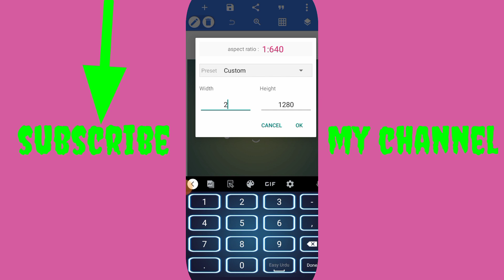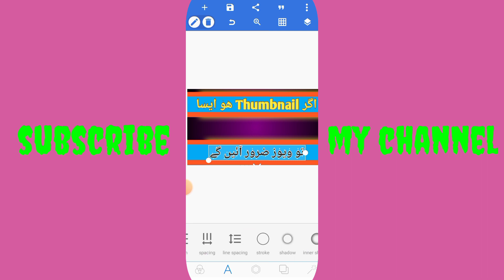How To Make HD Thumbnail|All Tech Az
Dosto Is Video Main Ap HD Thumbnail Bnana Seekho Gye K HD Thumbnail Kaise Bnate Hain Main Ap Ko Is Video K Zarye Ye Seekhaonga Aur HD Thumbnail Bna Kar Dekhonga